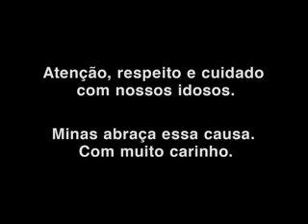Campanha de valorização do idoso, do Servas e Governo de Minas, com Zezé di Camargo - Unimed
Com o objetivo de sensibilizar e mobilizar a sociedade em torno de ações para a melhoria da qualidade de vida das pessoas com 60 anos ou mais, o Servas e o Governo de Minas lançaram nesta quinta-feira, 22 de outubro, no Palácio da Liberdade, a campanha de valorização da pessoa idosa. O lançamento foi feito pela presidente do Servas, Andrea Neves, e pelo governador Aécio Neves. Além de parceiros da iniciativa, o cantor Zezé di Camargo, que está em um dos filmes a ser veiculado, esteve presente na solenidade e, ao final, cantou a música "Couro de Boi", tema da campanha, com Luciana Tolentino e o músico Geraldo Almeida ao violão.
A campanha, que será veiculada em TVs, rádios e impresos, chama a atenção para a necessidade da mudança de atitude e inclusão dos idosos na rotina das famílias. Foram produzidos dois filmes, sendo que o primeiro a ser divulgado tem o cantor Zezé di Camargo, que aderiu à campanha não cobrando cachê. O artista recita a letra da música "Couro de Boi", de Diogo Mulero e Teddy Vieira. O segundo mostra imagens de idosos sozinhos em casa, enquanto outras pessoas relatam uma rotina que não os inclui.
Também será dado o alerta para a necessidade de denunciar qualquer situação que exponha o idoso a riscos, com a divulgação do Disque Direitos Humanos , serviço gratuito e sigiloso. Os números do Disque Direitos Humanos demonstram um crescimento de 30% nas denúncias de violência contra a pessoa idosa, passando de 133 entre janeiro e setembro de 2008, para 173 em igual período deste ano.
Desenvolvida pelo Servas e Governo de Minas, por meio da Secretaria de Estado de Desenvolvimento Social (Sedese), a campanha tem o apoio do Conselho Estadual do Idoso de Minas Gerais e Ministério Público. São parceiros da iniciativa o Banco BMG, Sindicato das Empresas de Transporte de Passageiros Metropolitano (Sintram), Sindicato das Indústrias da Construção Pesada de Minas Gerais (Sicepot), Sistema Federação das Indústrias do Estado de Minas Gerais (Fiemg) e Unimed. Também apoiam a campanha TVs, rádios e jornais mineiros, oferecendo solidariamente espaço para veiculação.